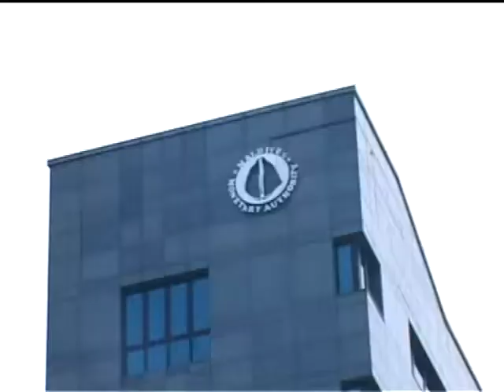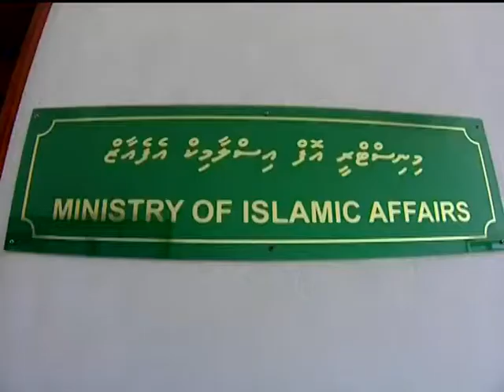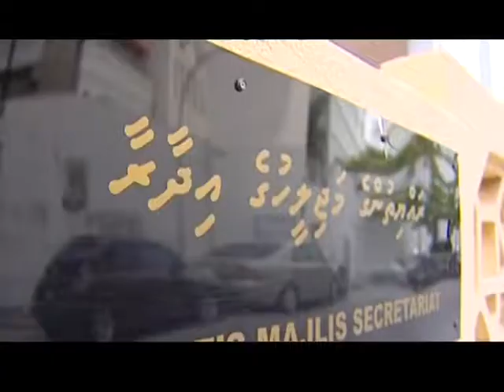DhiTV Evening News 03 01 2015